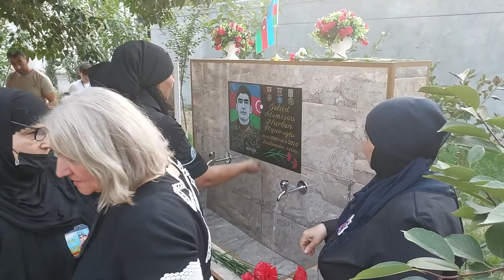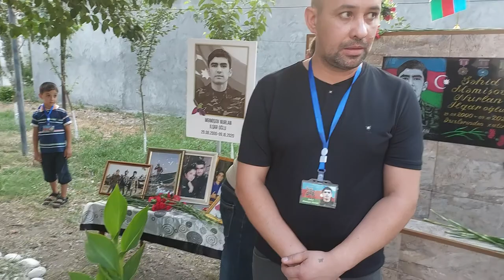Şəhid Nurlan Məmişovun xatirə bulağının açılışı-1 ci hissə